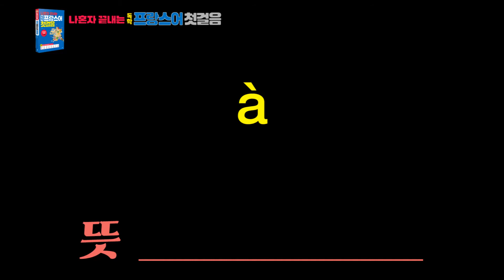[나혼자 끝내는 독학 프랑스어 첫걸음] 단어암기 동영상 04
프랑스어, 혼자 공부해도 문제없어!
[나혼자 끝내는 독학 프랑스어 첫걸음]은 독학자 맞춤형 교재랍니다.
책 한 권으로 프랑스어 기초 과정을 끝낼 수 있어요!

[나혼자 끝내는 독학 프랑스어 첫걸음] 도서 구매하기
인터파크 프랑스어, 혼자 공부해도 문제없어!